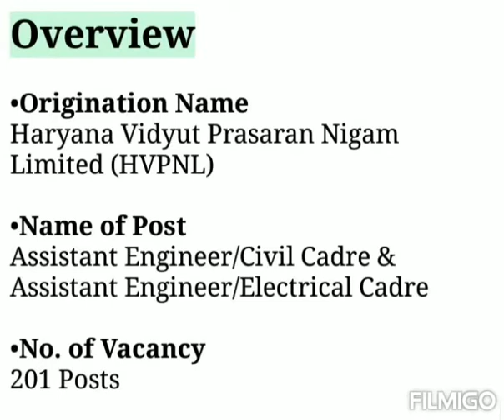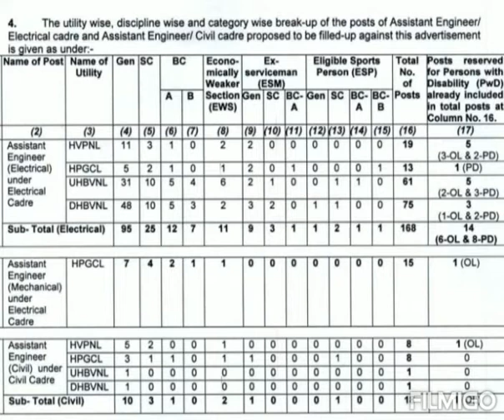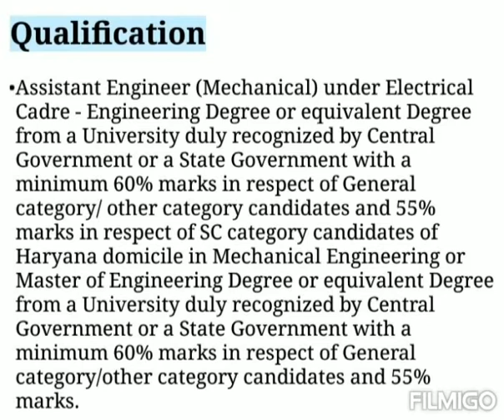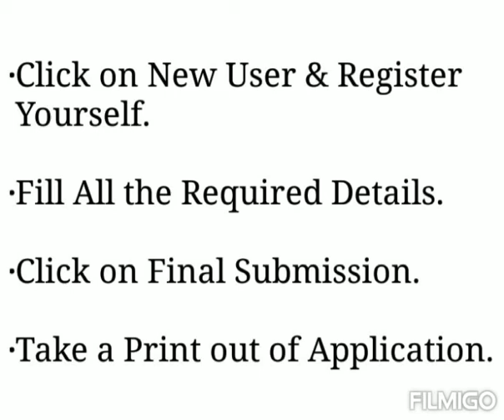HVPNL Asst Engineer Recruitment 2020-21 through GATE: 201 Vacancies for Asst Engineer/ Electrical &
HVPNL Asst Engineer Recruitment 2020-21 through GATE: 201 Vacancies for Asst Engineer/ Electrical & Civil Cadre, Online Application